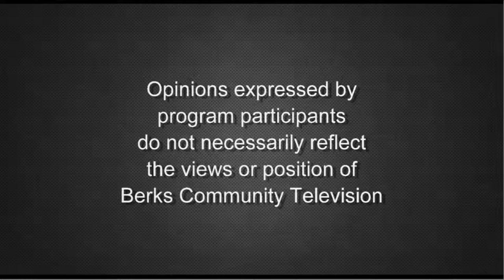Berks Perspectives 6-29-20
The ensemble continues with the Zoom format with Fred in the studio. In this episode they discuss racism in America and how deep are the roots on Berks Perspectives.